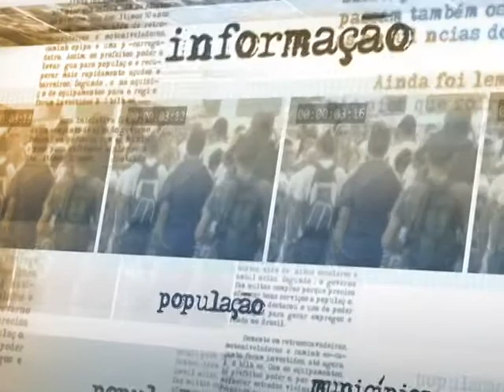Combate à exploração sexual de crianças terá ações integradas na Copa de 2014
DIRETO DA FONTE - 22.05.14: A ministra da Secretaria de Direitos Humanos, Ideli Salvatti, falou nesta quinta-feira (22) sobre a portaria que barra a entrada no país de estrangeiros envolvidos com crimes de pedofilia e exploração sexual de crianças e adolescentes. Para Ideli, a nova política é muito importante, porque barra não só os criminosos condenados como aqueles suspeitos de cometer crimes do gênero. A ministra afirmou que, durante a Copa do Mundo de 2014, os trabalhos de repressão ao crime e proteção das vítimas serão integrados em todas as esferas, e ficarão de legado para o país.